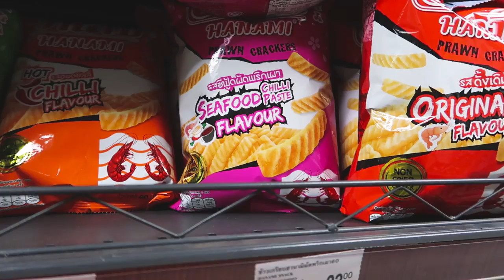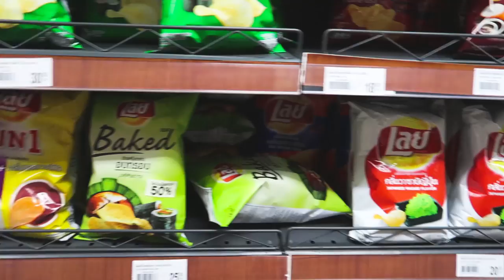FRUIT SHOPPING IN CHIANG MAI THAILAND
Welcome to our new channel! We are so excited to take you all on our adventure travelling to Thailand and beyond! Lots and lots of exciting videos to come! It's pretty surreal but we are finally doing what we've been dreaming of for so long and cannot wait to share it with you all!